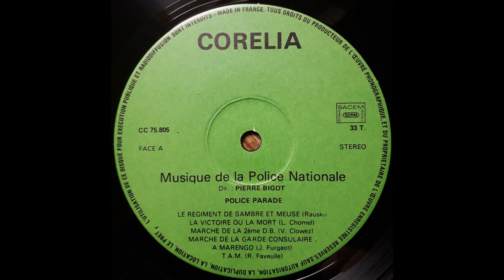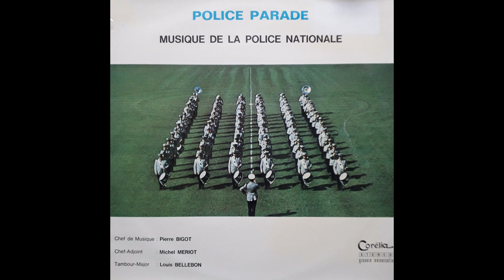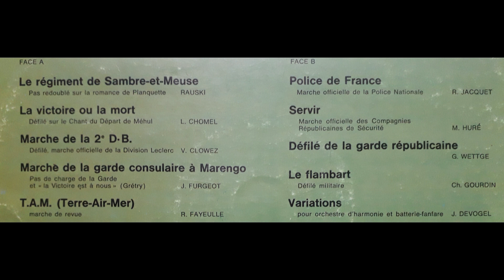Police Parade - Musique de la Police Nationale - Direction: Pierre Bigot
Police Parade

Musique de la Police Nationale
Direction: Pierre Bigot
Chef-Adjoint: Michel Mériot
Tambour-Major: Louis Bellebon

- Le Régiment de Sambre & Meuse (Planquette - Rauski)
- La Victoire ou la Mort - Le Chant du Départ (L. Chomel)
- Marche de la 2ème D.B. (V. Clowez)
- Marche de la Garde Consulaire à Marengo (J. Furgeot)
- T.A.M. (Terre - Air - Mer) (R. Fayeulle)
- Police de France (R. Jaquet) - Marche Officielle de la Police Nationale
- Servir (M. Huré) - Marche Officielle des Compagnies Républicaines de Sécurité
- Défilé de la Garde Républicaine (G. Wettge)
- Le Flambart (Ch. Gourdin)
- Variations (J. Devogel) - Pour Orchestre d'Harmonie et Batterie-Fanfare